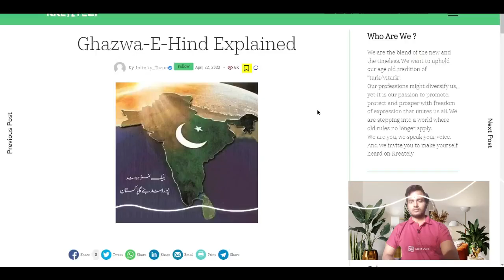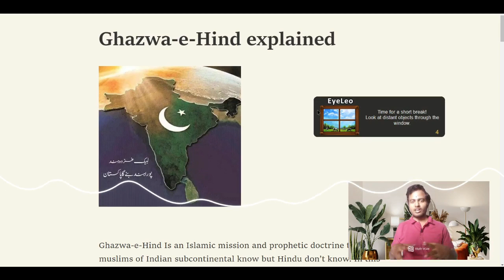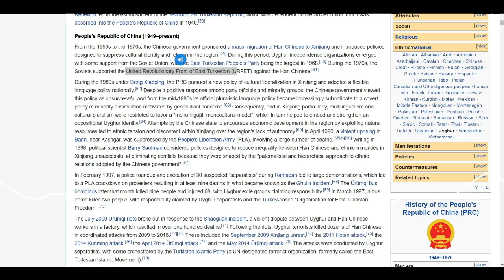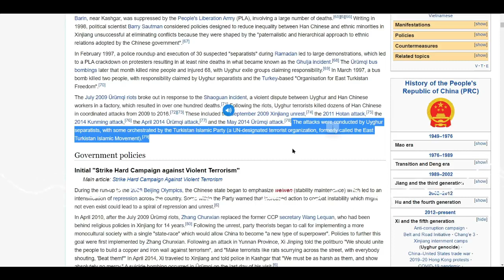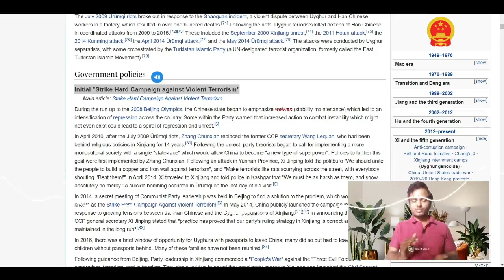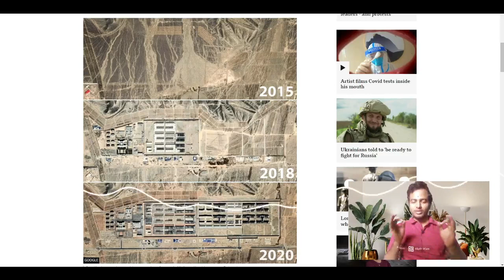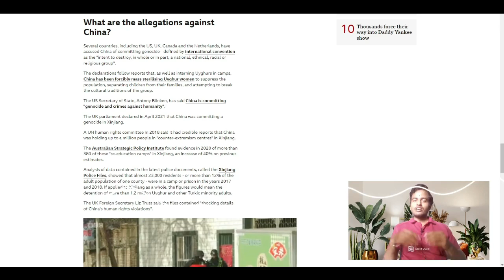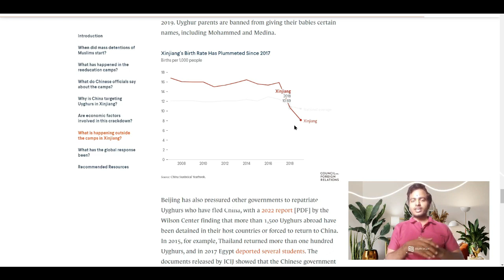China Uighur Muslims in Danger